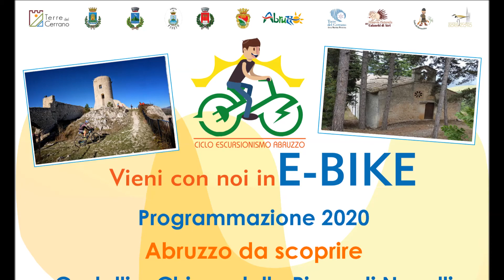Ciclo Escursionismo Abruzzo - Alla scoperta dell'Abruzzo - La Piana di Navelli ed i suoi Castelli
Itinerario con E-BIKE: Interessante itinerario cicloescursionistico che si snoda nel territorio della Piana dei Navelli a cavallo tra la Valle dell'Aterno e quella del Tirino. Territorio rinomato per la coltivazione e la produzione dello zafferano, "l'oro rosso d'Abruzzo", ma anche e soprattutto per la bellezza dei suoi borghi e delle rilevanti emergenze storiche che lo impreziosiscono.
L'itinerario proposto si sviluppa prevalentemente su carrarecce dal fondo compatto e scorrevole senza particolari difficoltà tecniche. Anche l'impegno fisico richiesto è abbastanza contenuto, infatti, tranne che in un breve tratto di un paio di chilometri non ci sono salite particolarmente faticose.
Partendo dalla bella chiesa di S. Maria dei Cintorelli, nei pressi di S. Pio della Camere, l'itinerario percorre un tratto dello storico Tratturo Magno e attraversando tutta la piana di Navelli giunge al sito archeologico romanico di Peltuinum risalente al I secolo a.c..
Proseguirà poi per il borgo di Prati d'Ansidonia dal quale si inerpicherà fino al bel Castello Camponeschi. Un'ottima e scorrevole carrareccia raggiungerà poi il piccolissimo borgo di Tussio da cui avrà inizio una lunga salita immersa in un bel bosco di latifoglie che, costeggiando il versante est del M. Buscito, condurrà a Bominaco (dove meritano una visita l'Oratorio di San Pellegrino e la chiesa S. Maria dell'Assunta) e quindi allo straordinario e panoramico Castello, con superba vista sul dolomitico versante nord del Sirente e su tutta la piana di Navelli. Una veloce quanto divertente discesa, questa volta sul versante ovest del M. Buscito, riporterà a Tussio e quindi una stradina secondaria ricondurrà al punto di partenza a conclusione di un bellissimo anello tra natura, storia e tradizioni d'Abruzzo.
Lunghezza percorso:  35 Km            Itinerario  ad anello   Durata:   3,5/ 4 ore
Difficoltà - TC  (turistico)
Percorso su strade sterrate dal fondo compatto e scorrevole, di tipo carrozzabile